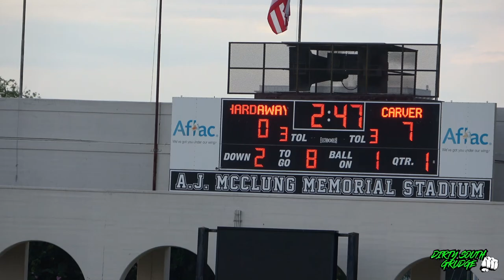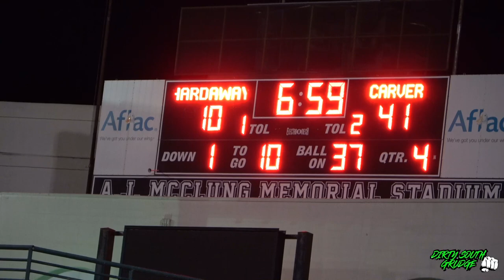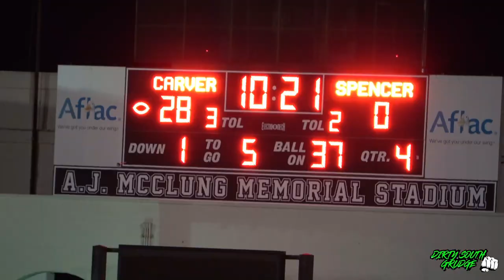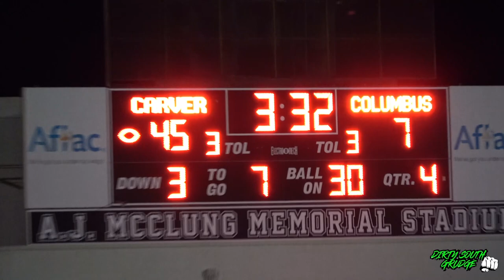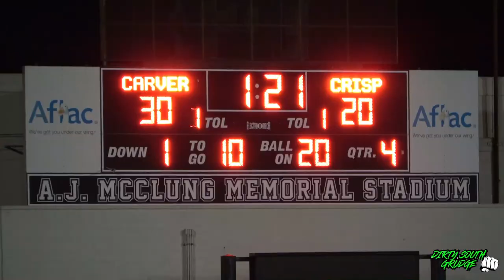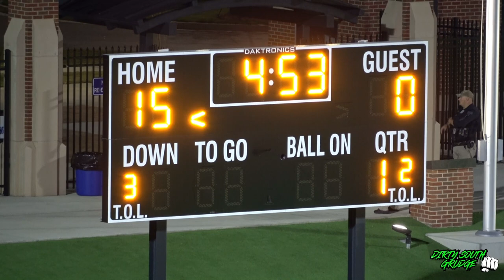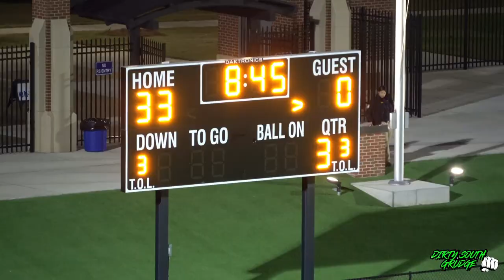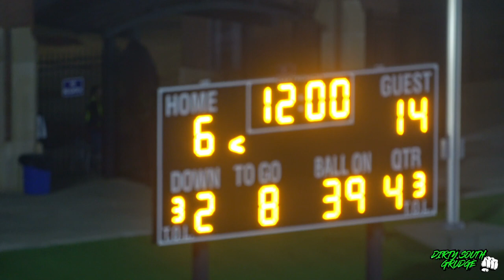CARVER TIGERS DOCUMENTARY (COLUMBUS GA.) 2022 SEASON